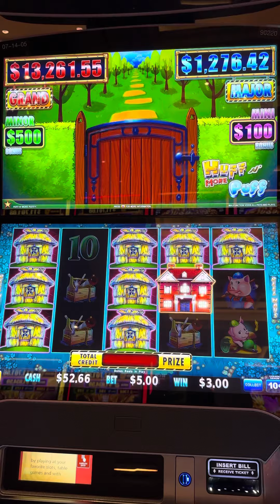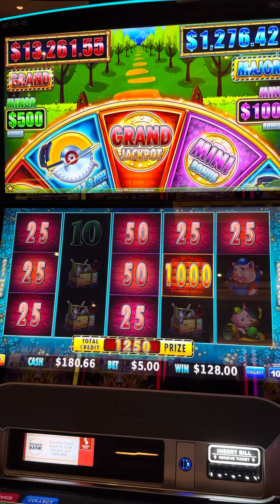GAMBLE WITH PEACH 🍑 HUFF N MORE PUFF $0.10 DENOM $5 A SPIN